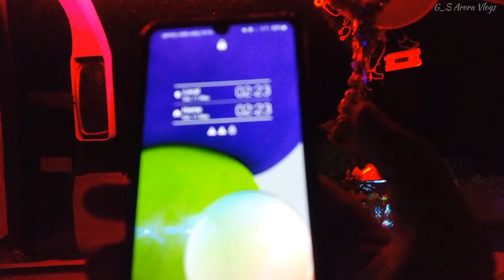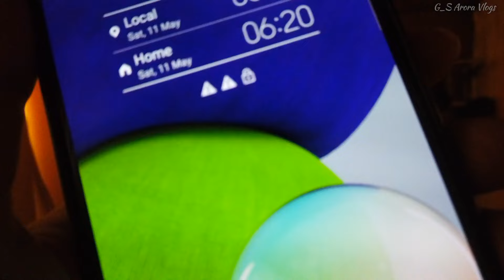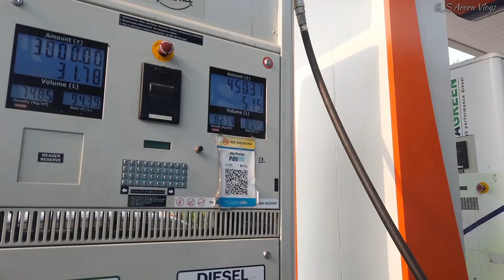INDORE TO LUCKNOW BUS JOURNEY IN RAJ KALPANA ASHOK LEYLAND PREMIUM AC SLEEPER BUS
Download Mob App and Get Instant 500 Bonus in your Wallet

Music Credit ⛔
@Ncv-No Copyright Vibes
   / ncvnocopyrightvibesshu...  ​